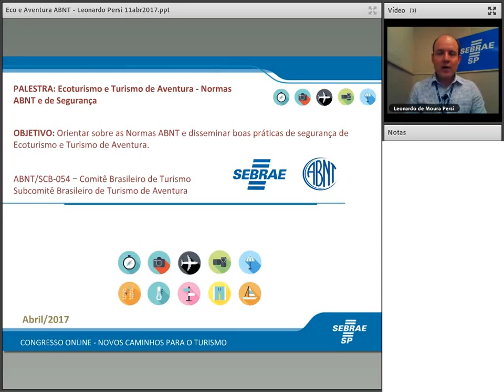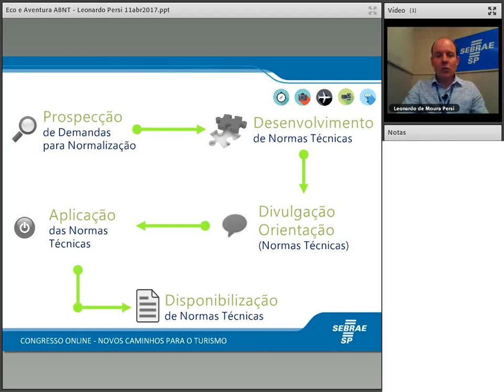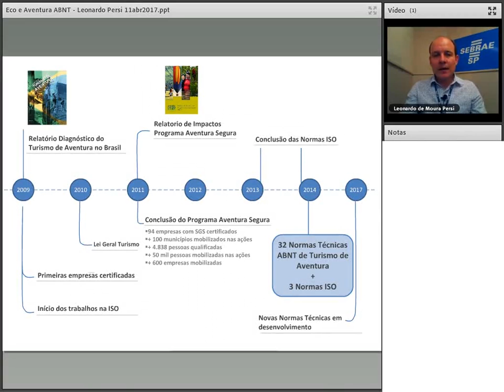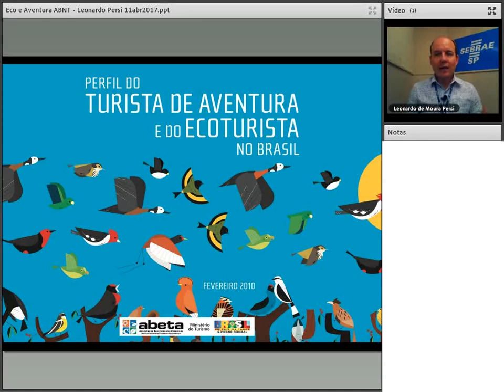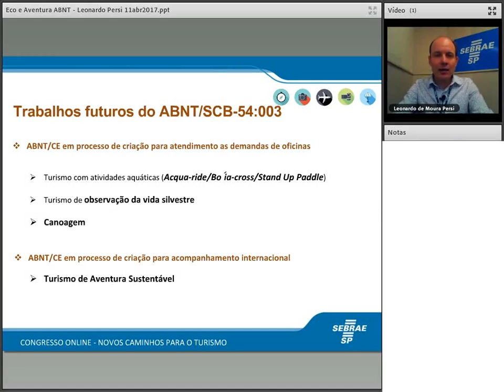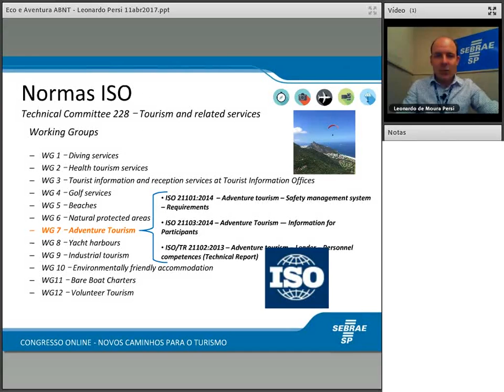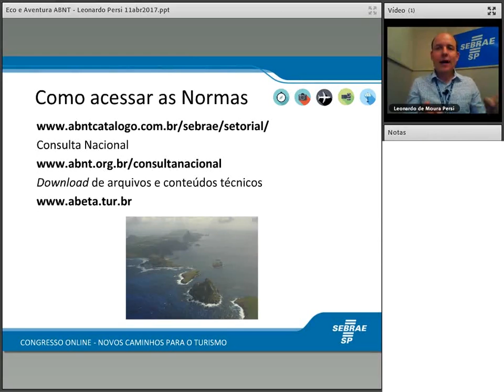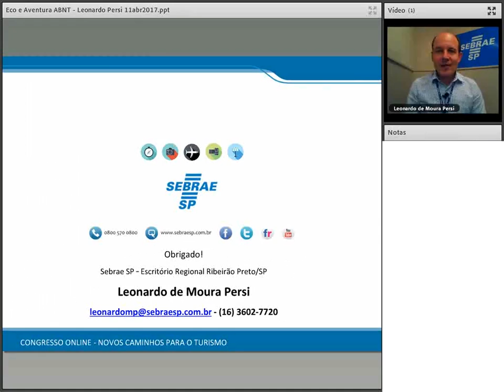Ecoturismo e turismo de aventura - Normas ABNT e de Segurança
Sinopse: Entenda o que são as Normas Técnicas e práticas legais de segurança no Turismo de Aventura.
Palestrante: Leonardo Persi